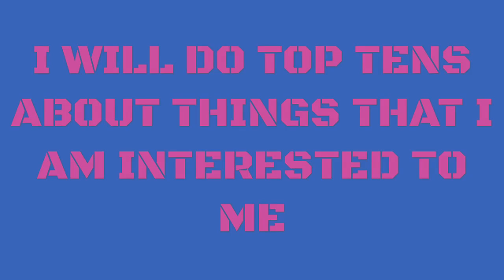My New Series-TOP TEN TUESDAYS AND THURSDAYS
My new series shout out to black fist